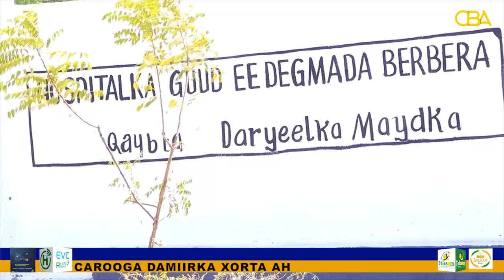Alle ha u Naxariistee hal qof ayaa maanta ku geeryooday Badda Biyaha Berbera.